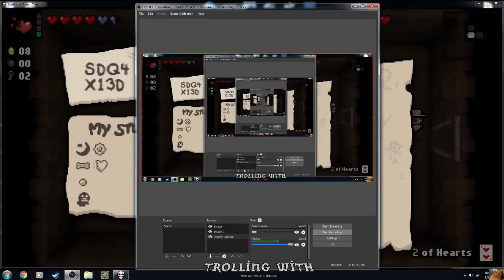The Binding of Issac Rebirth: Part 1 "Hamsters of Babylon!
Join us as we delve into the world of "The Binding of Issac Rebirth"! We will battle fetus monsters along with some intense boss battles (Usually over sized turds), picking up items and power-ups along the way! So put on your adventuring goggles, strap into your computer chairs (You lazy fucks) and enjoy our adventuring mishaps through the visions of hell... or where ever the hell this game takes place. XD

Players:
Hallowed Asylum (Craig)
AntiJosh (Josh)

►Members at Hallowed Asylum Gaming:
AntiJosh
Hallowed Asylum
Dr. Zadok
Hax
Pirate Sam
Dan

Make sure to leave a like it really helps us out!